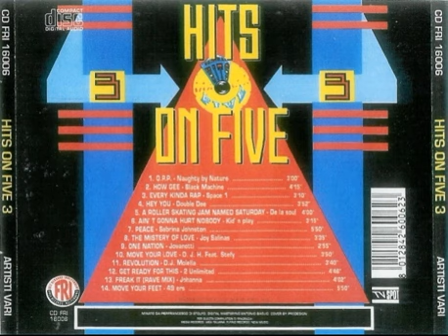Hits On Five 3 (1991)